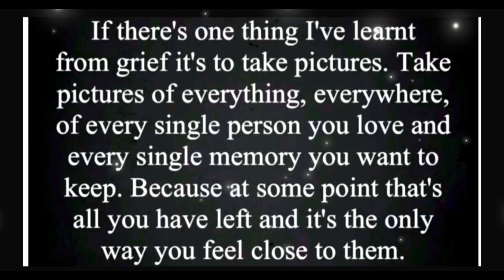A Matty’s drive with us production 01/04/23 Paignton Preston & sea front English Riviera South Devon